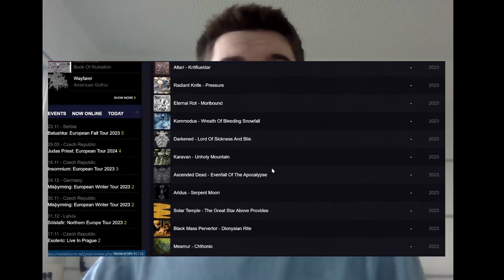Top 10 Metal of 2023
In this video, I talk about my top ten favorite metal releases of 2023. Let me know down in the comments what your favorites were!

Chapters:
00:00 Introduction
01:18 10. Fires In The Distance - Air Not Meant For Us
02:44 09. Kadaverficker - Superkiller
05:10 08. Terminalist - The Crisis As Condition
06:37 07. Altari - Kr​ö​flueldar
07:23 06. Necrovation - Storm The Void / Starving Grave
08:43 05. Sulphur Aeon - Seven Crowns And Seven Seals
10:03 04. Ciemra - The Tread Of Darkness
11:28 03. Vitriolic Sage - 梦路
14:27 02. King Gizzard & The Lizard Wizard - Petrodragonic ...
15:54 01. Warcrab - The Howling Silence
17:21 Conclusion

All of my written reviews for Metal Storm can be found